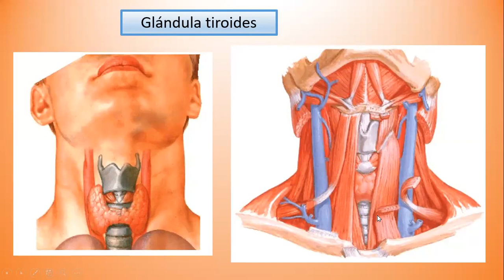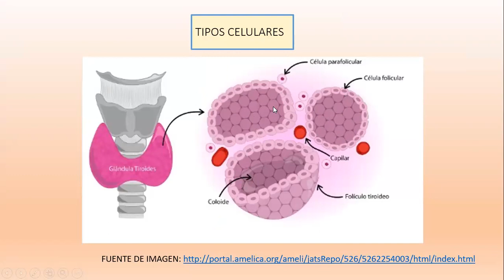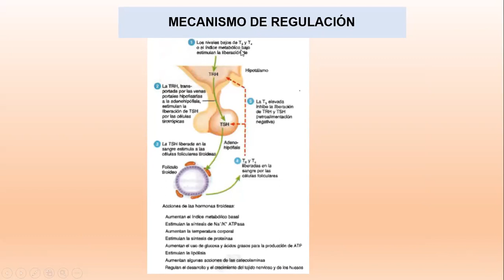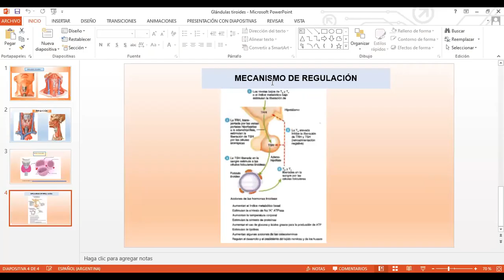Glándula tiroides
La cantidad de tiroglobulina segregada por el tiroides es controlada por la hormona
estimulante del tiroides (TSH) de la hipófisis. La hormona hipofisaria TSH es regulada a su
vez por una sustancia llamada factor regulador de la TSH (TRH), segregada por el
hipotálamo.  La tiroglobulina es muy rica en yodo. Aunque el tiroides constituye apenas el 0,05% del peso
corporal, acumula cerca del 25% del total del yodo del organismo, que se obtiene a partir de
los alimentos y del agua. El yodo suele circular en la sangre como yodo inorgánico y se
concentra en el tiroides en una cantidad 500 veces superior al nivel sanguíneo.